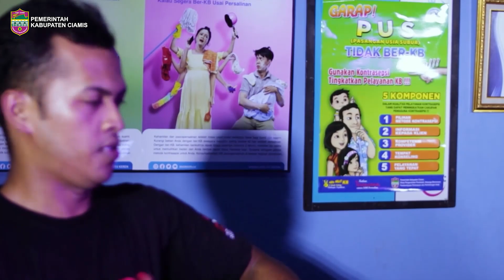The Sapagodos - Gerabah Stunting Manis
Artis : The Sapagodos Band
Video : Diskominfo Ciamis